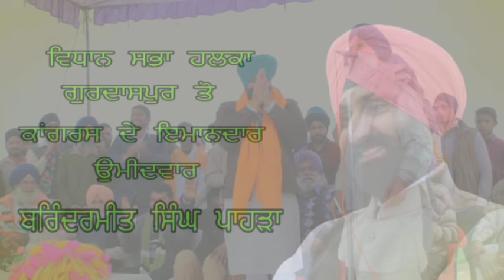Gurdaspur | Barindermeet Singh Pahra | Public Meeting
ਲੋਕ ਆਵਾਜ਼ :
"ਪਾਹੜਾ ਸਾਬ, ਤੁਹਾਨੂੰ  ਅਸੀਂ ਇਸ ਵਾਰ ਰਿਕਾਰਡ
ਵੋਟਾਂ ਤੋਂ ਜਿਤਾਵਾਂਗੇ, ਸਾਡਾ ਸਾਰਾ ਪਿੰਡ ਤੁਹਾਡੇ ਨਾਲ ਹੈ"

ਪਿੰਡ ਪੂਰੋਵਾਲ ਜੱਟਾਂ